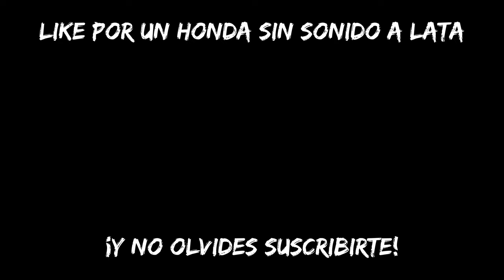Escape SPOON para Honda Civic MB3 - Casero DIY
Fabricamos un escape casero para el Honda Civic MB3 de nuestro amigo Jorge, que pronto veremos en detalle en este canal. El escape está basado en los Spoon, pero no confiamos en las réplicas que hay por internet así que hemos comprado materiales de calidad y los hemos conectado para que encaje todo a medida en su MB3. Espero que os guste.